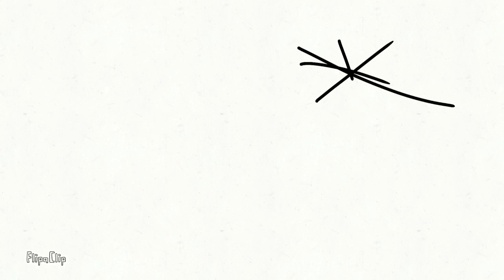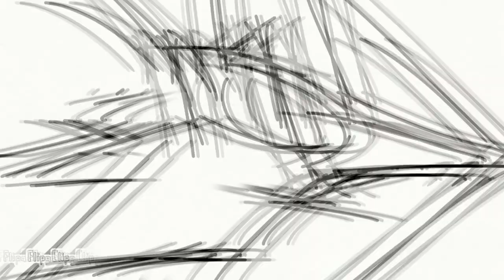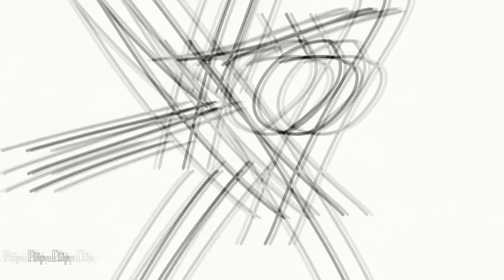FlipaClip Meme Amv Tobu and Itro AMV(No Copyright Music)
pogito animation presents

FlipaClip Pogito meme Tobu and Itro AMV

you can use thisnas a vlog intro or vloh background music because its royalty free

epic music enjoyable music

amv enjoy